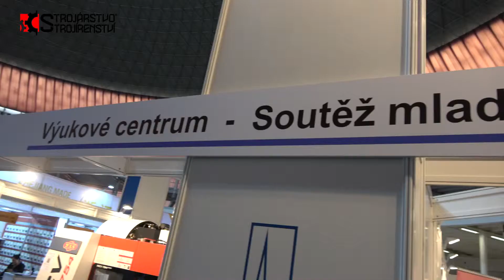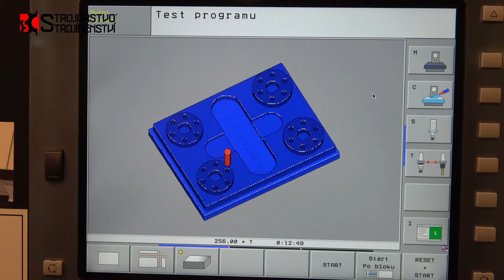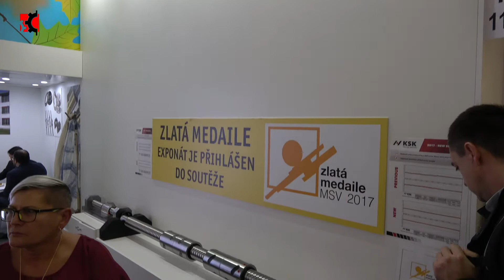Strojárstvo/Strojírenství - Svaz strojírenské technologie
Svaz strojírenské technologie na Medzinárodnom strojárskom veľtrhu v Brne 2017.